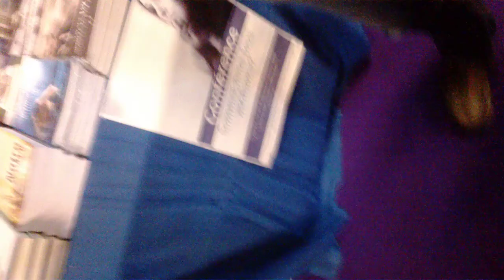Jacques Halbronn avec Charles Kempf et une représentante de la revue Partage sur les attentes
http:./ww..revuespirite.org